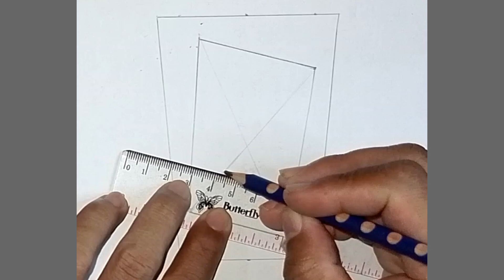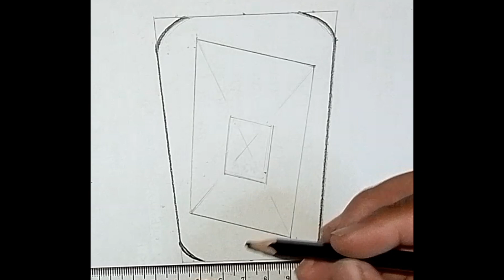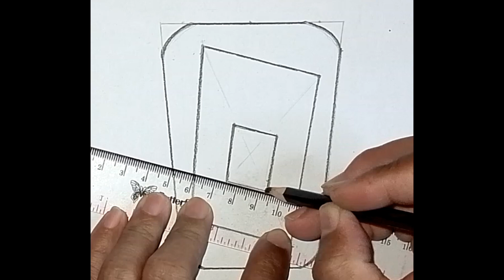Menggambar Logo ROBLOX terlihat 3d Melayang.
Cara menggambar Logo ROBLOX terlihat 3d dan melayang.
Dengan pengambilan sudut pandang kamera yang tepat, gambar akan terlihat lebih realistis..